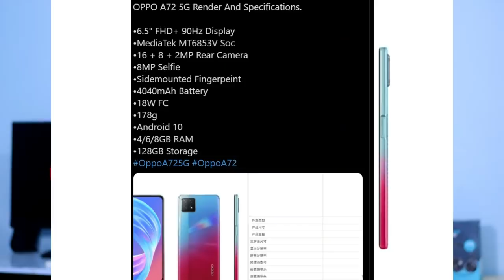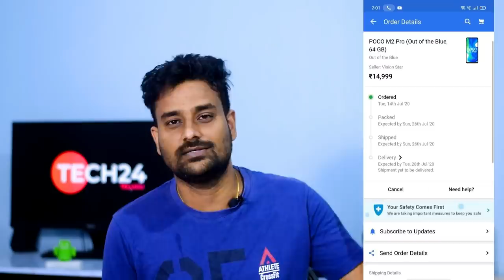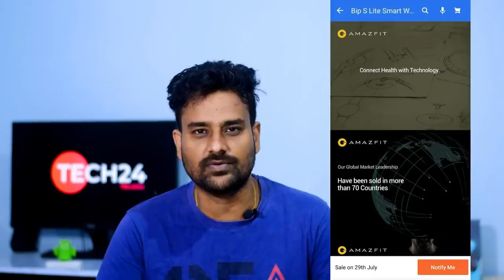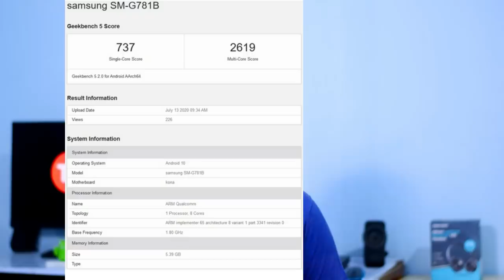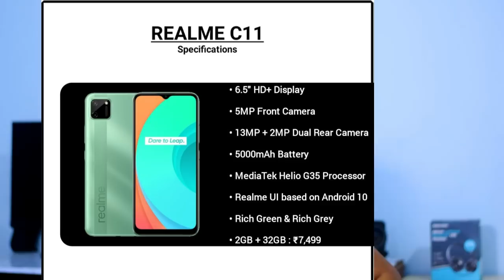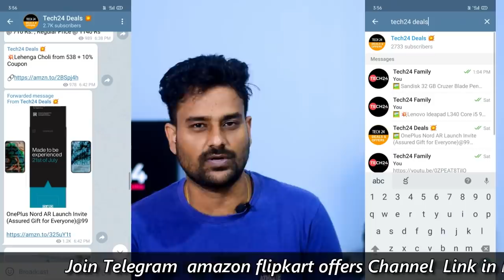OnePlus Buds India Launch,OnePlus Nord Pre Booking,Realme C11 Launched,Poco Delay,Lenovo Gaming Phon